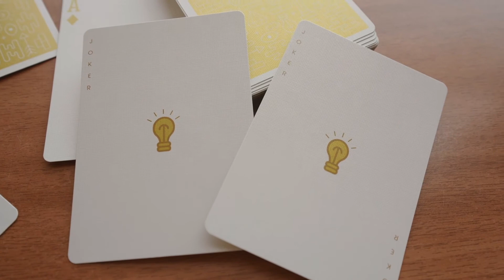Mazzo di carte Gold ICON Playing Cards by Riffle Shuffle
A new version of the popular everyday carry - THE GOLD ICON Deck is Back!

The Gold Icon Playing Cards follows the footsteps of the previous edition ICON Decks but, this time, they've been brushed in a shiny metallic gold that will catch your eyes in no time!

Each deck comes nestled in a gorgeous minimalist tuck case adorned with the recognizable hanging light bulb design. When you open up the deck, metallic gold ink can be seen both on the face and the back. It is for sure an eye-catcher for all card lovers out there.

The new Gold Icon Playing Cards are printed on crushed stock with an air-cushion finish by the USPCC to ensure they spread like butter for Magicians while still maintaining the ability to block together for cardists. Limited edition of 2500 decks.